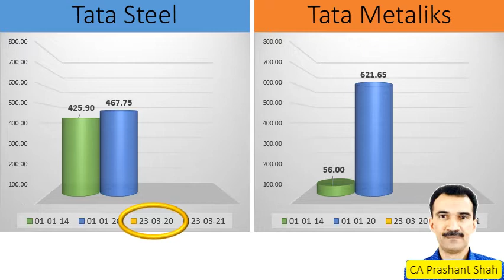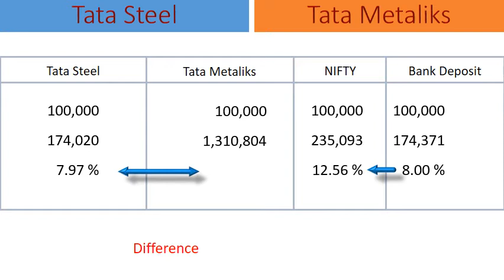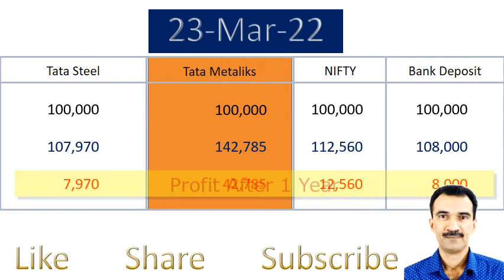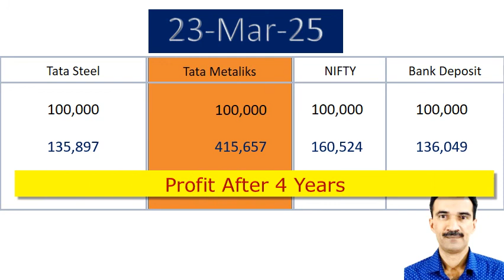Tata Steel vs Tata Metaliks